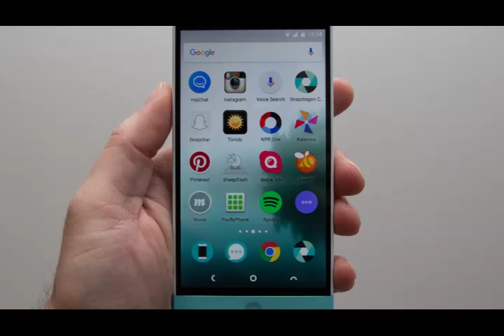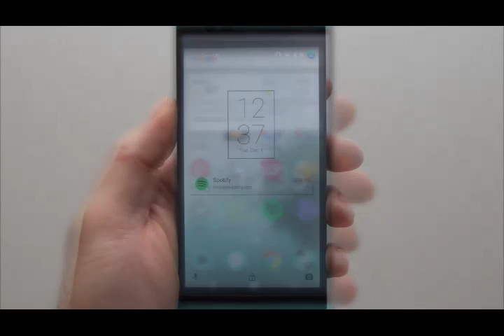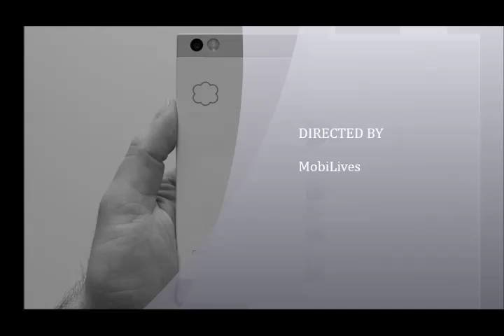Nextbit Robin-An Android phone that wants to be different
Some might say this is a stale market, but it isn't. There's still plenty of scope to differentiate and that's something that Nextbit wants to do on both the hardware and software fronts.